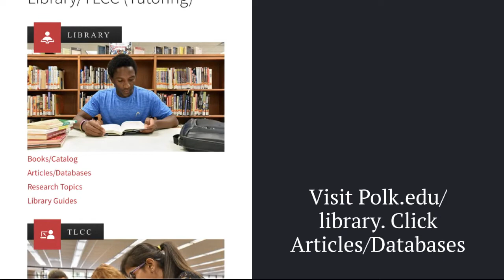Accessing the Polk State Library Database Collection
This video teaches students at Polk State College how to access the library database collection.